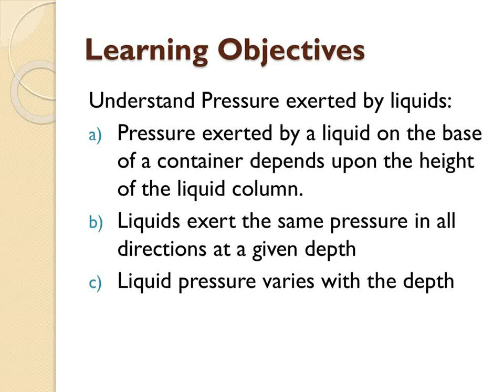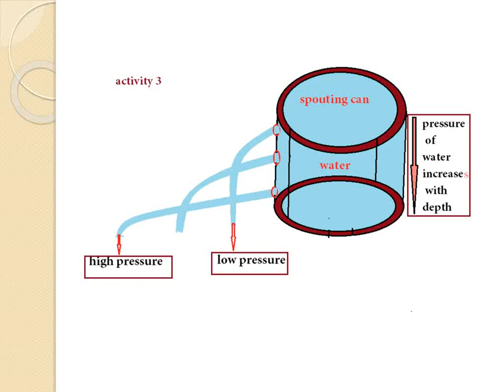pressure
Pressure exerted by liquids